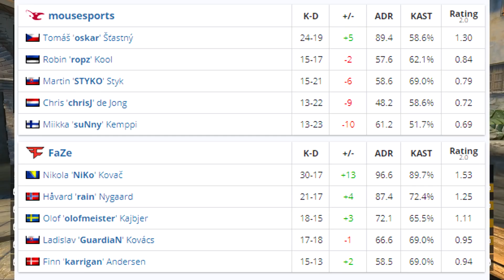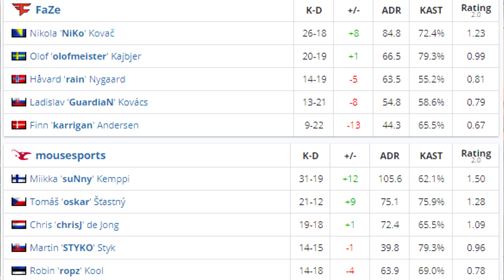ESL Pro League S8 - FaZe vs Mousesports - NIKO MVP!! - Highlights - CS:GO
- Send me your highlights on Twitter @esports_hd or YouTube PM